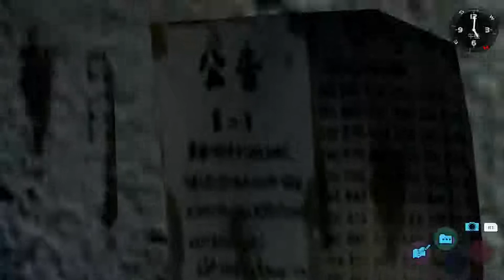「謎の美女現る」「シェンムー２（PS4版）」を実況プレイしてみた。３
２になってから女性のモデリング可愛くなったように思える。
グラフィック全体的に改良もされているから街歩いてるだけでも面白いですな。香港行きたくなるな